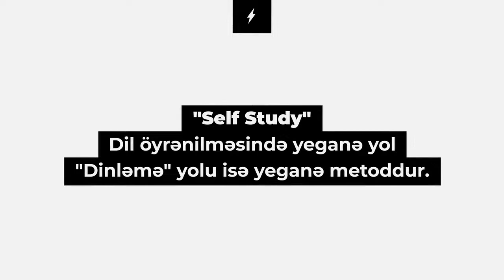Kursda və self study ilə ingilis dili öyrənməyin fərqi